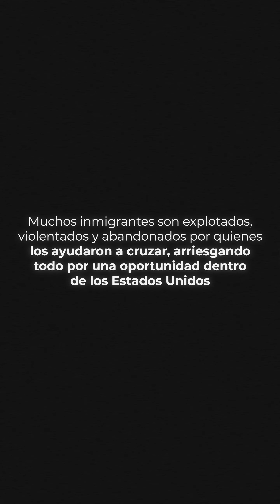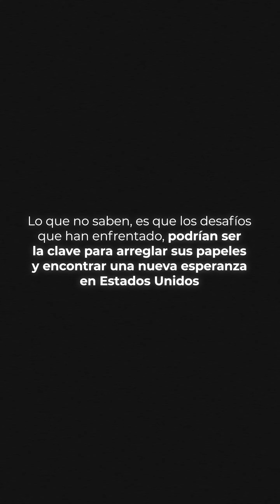Paisanos Del Otro Lado Trailer Oficial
💪🏼 Paisanos del Otro Lado, son capítulos con historias inspiradoras de personas que decidieron buscar mejores oportunidades en otro país y cumplieron sus sueños gracias a su determinación y su confianza en nuestro equipo.  🙏🏼❤️

¡Llámenos! Usted podría ser el próximo en arreglar sus papeles. 💼✨

Con oficinas en Miami, servimos a clientes en todos los EE.UU. 🇺🇸

Revisamos su caso GRATIS antes de agendar la consulta.

Los resultados podrían variar. Se requiere una consulta para determinar si califica. Esto no garantiza un resultado favorable. No estamos ofreciendo ninguna garantía de que su caso califique para arreglar sin salir de los EEUU y no todos los casos califican.

Sólo cierto tipo de casos resultan elegibles como lo son los de Visa T, Visa U, VAWA, 245 (i) y AOS,  los cuales manejamos en nuestro despacho. Este tipo de visas tienen requerimientos específicos que deben cumplirse para calificar. Se requiere una consulta para determinar si califica.